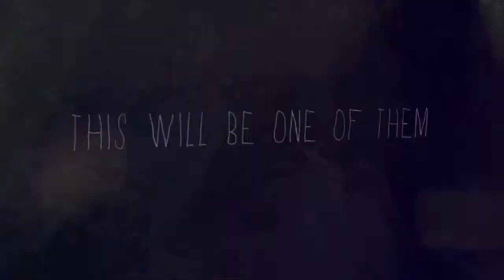Primal Getaway 2012-2013 Promo Video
With summer on its way, there is only one place to be this New Years: Primal Getaway.
Get amongst it as we invade 2013 together leaving you in the wake of mean stories, epic photos and a tan that would make a Kardashian jealous.

We'll be hitting the white sands of Cooks Beach, one of the Coromandel's hidden gems.
And with Primal Getaway now into it's ninth year -- we really know how to rock this party.

Visit primalgetaway.co.nz for more info.